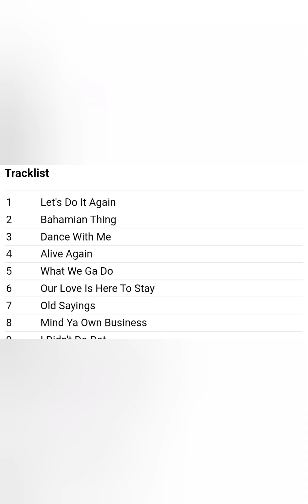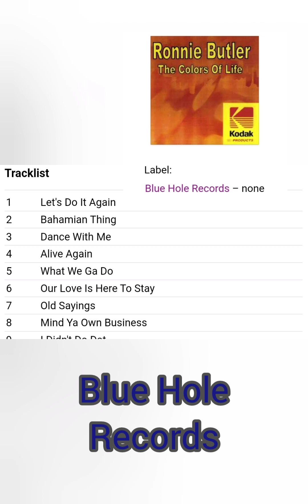Ronnie Butler "Dance with me" ft. Novie Pierre